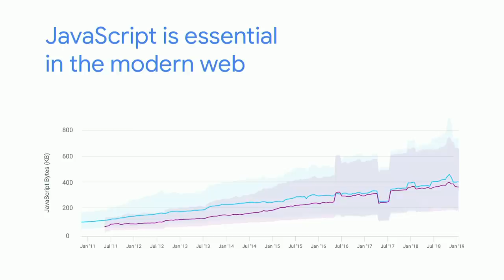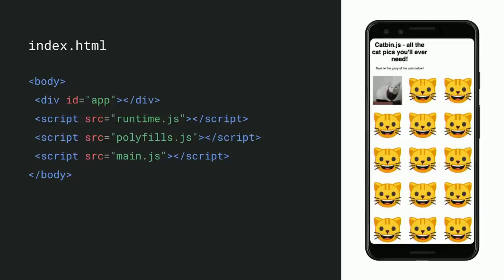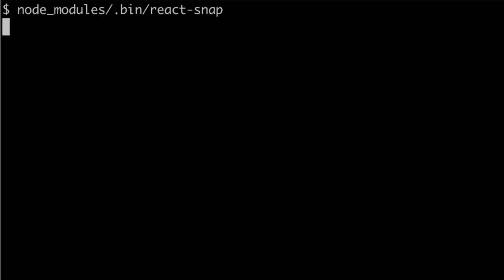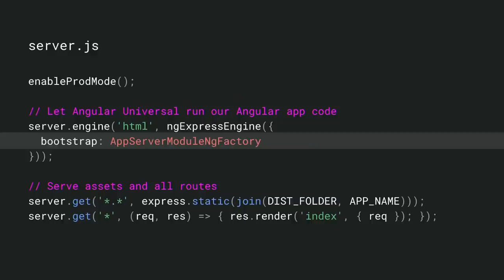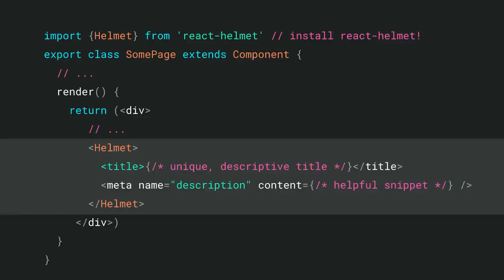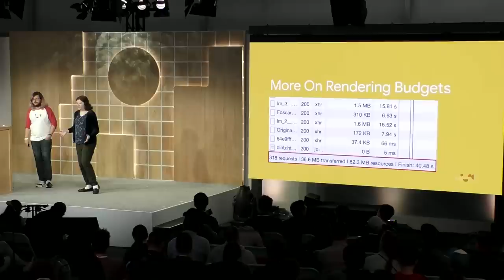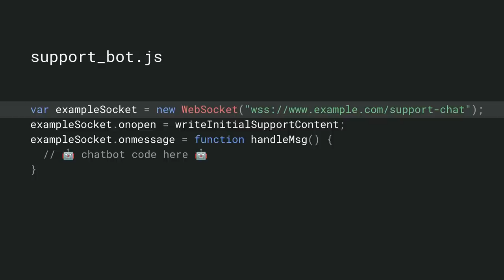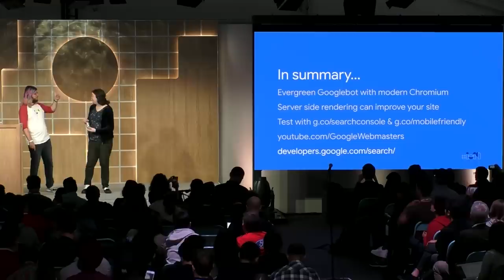Google Search and JavaScript Sites (Google I/O'19)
Learn how Googlebot crawls and renders your website so your content can be discovered via Google Search through an optimized user experience. This session will cover architectural best practices (e.g. how to implement lazy loading), framework-specific (React, Vue, Angular) techniques for building Search friendly apps, and review various tools and reports (e.g. Search Console, LightHouse) to bring this to life.

Speaker(s): Martin Splitt, Zoe Clifford

TDA7CA event: Google I/O 2019; re_ty: Publish; product: Search Console - General; fullname: Martin Splitt, Zoe Clifford;